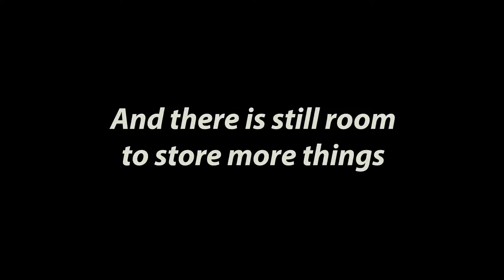Empty palette inside your Talent Travel Set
Why would you carry a lot of paint tubes to paint outdoor? You can take it all in a smaller palette box filled by yourself :)
PAINT OUTDOOR HAS NEVER BEEN SO INSPIRING

The Talent set comes with:
- One real leather case – the measurement of objects compartment is 22,5 cm W x 14,5 cm H
- One metal white tin with 15 empty half pans
- Two Sakura water brushes
- One Single plastic palette cup – Clips right onto palette or paper pad. Diameter: 2 in / Height: 1 in

And there is still room to store more things!